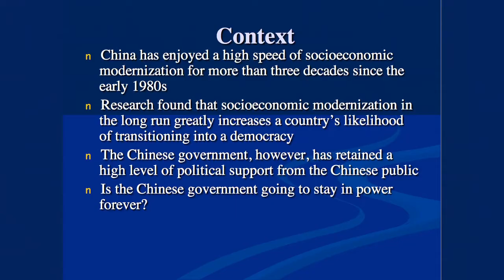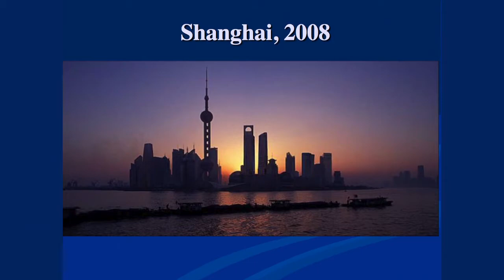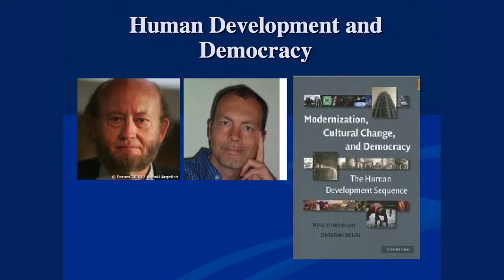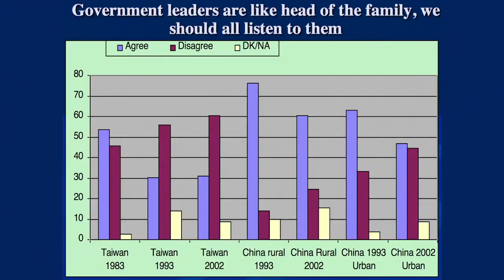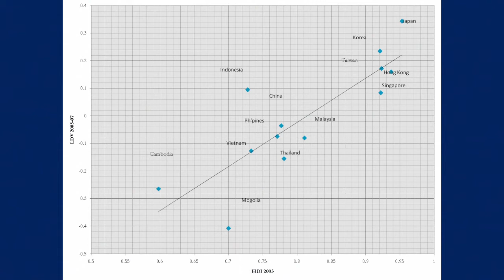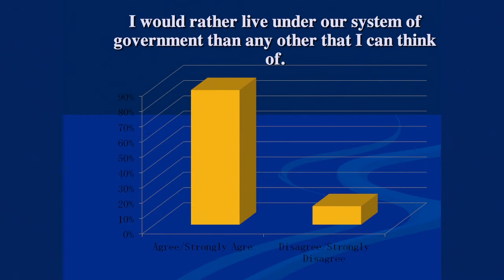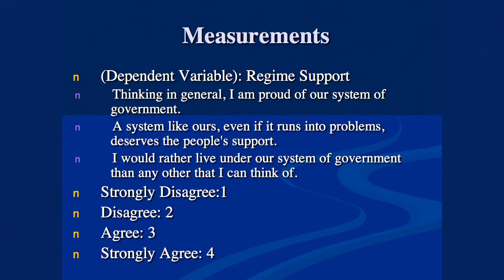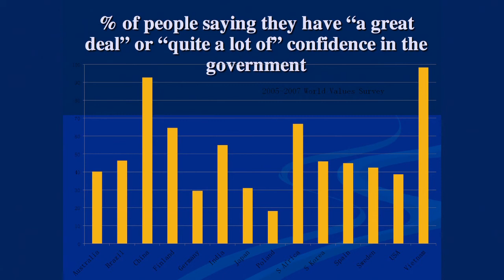Dr Zhengxu Wang at the conference Multiple Lives of Democracy in Tallinn University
Zhengxu Wang's presentation 'Socioeconomic Modernization and the Public Support for the Chinese Regime and Prospects for Democratic Transition' (co-author You Yu) at the one-day conference Multiple Lives of Democracy: from Europe to Asia Pacific held at Tallinn University on 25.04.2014.

Professor Zhengxu Wang presented in the panel 'Who needs democracy if there is free market?'. The panel examined the impact and socio-political changes effected by the increasing domestic and international entrepreneurial and economic activities aiming to find out if and how social attitude towards governance and civil liberties are influenced by economic development.

Zhengxu Wang is Associate Professor at the School of Contemporary Chinese Studies and Senior Fellow of the China Policy Institute (CPI), University of Nottingham. He researches on citizen values and political behaviours in China and East Asia, institutional changes and political reforms in China’s, perceptions of other powers in international politics, and elite politics in China, among other topics. He publishes widely in the major academic journals, including The China Quarterly, Governance, International Review of Sociology, Journal of Contemporary China, and others.

The conference organizer and co-sponsor is Estonian Institute of Humanities, Tallinn University, the main sponsor is Taiwan Foundation for Democracy.